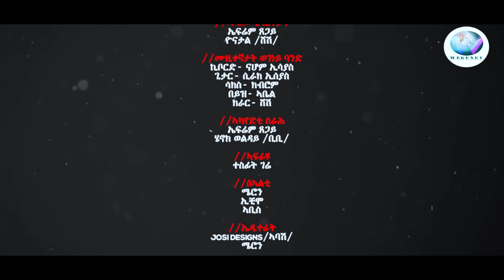ፓርቲ (2) ክኣሊኡ ዩ ዝኽእሎ ምስቶም ኮዋኽብቲ ኮሜድያናትን ኣናውሰር ወደባይን ብምኽንያት ሓዱሽ ዓመትን ልደትን ዝተዳለወ ምሃርን ኣዛናጋዕን መደብና ተኻፈሉ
eritrean music#eritrea film ethiopian music .
abreham alem# bereket beramu # ephrem amare# megarya entertainment#ella tv#admas music#amen entertainment#milen hailu#saba andemariam